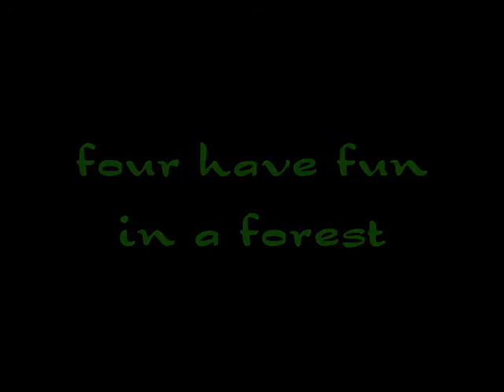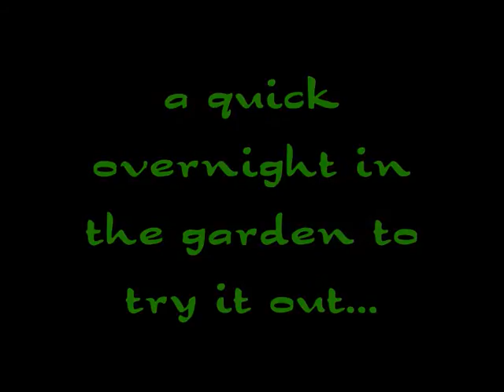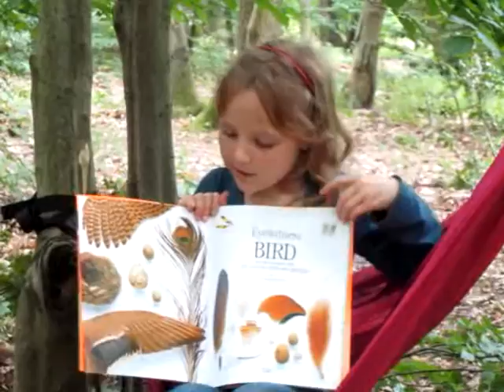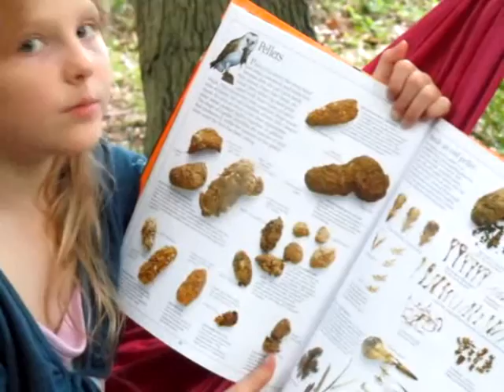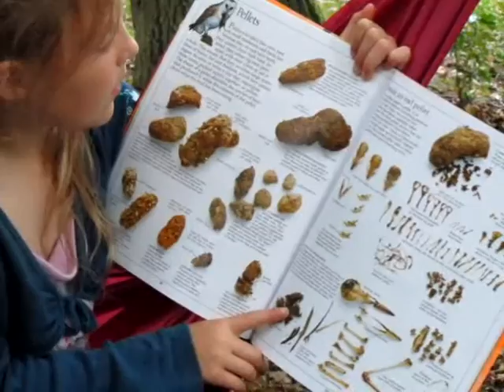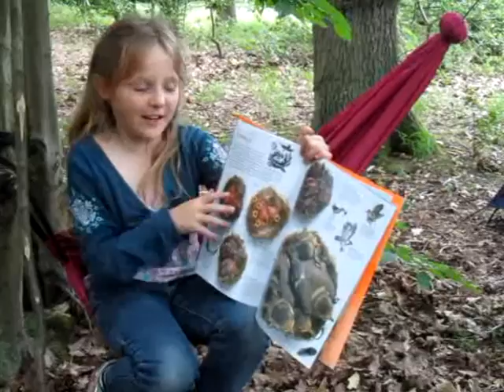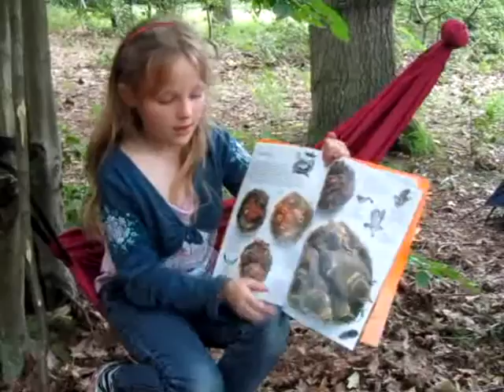four have fun in a forest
a trip out to hockley woods with my ladies, a new tent and some bacon and eggs...